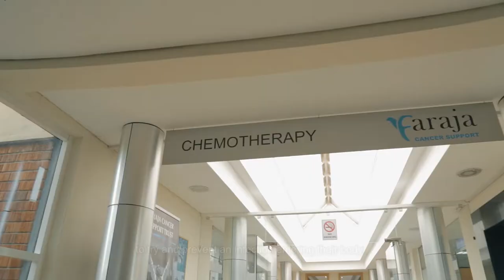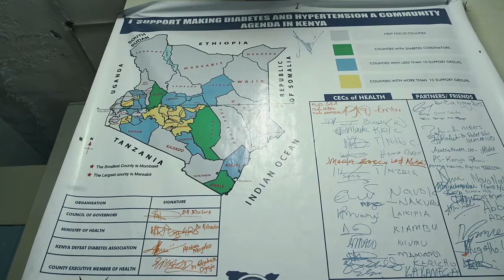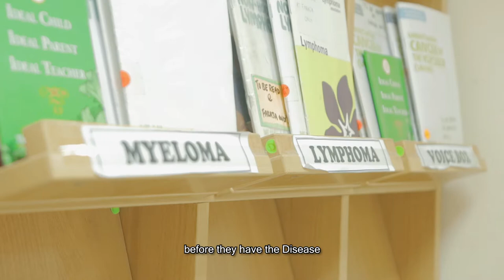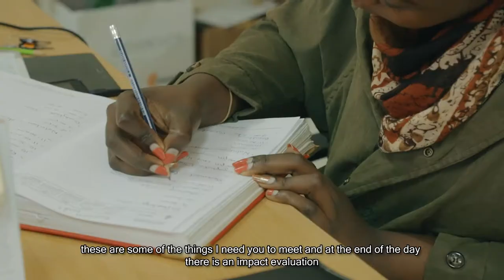The Rising cases of Non Communicable Diseases in Kenya A case of Nairobi County